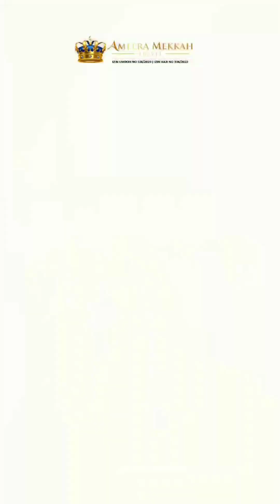dokumentasi jamaah umroh amerra mekkah 27 Agustus 2024